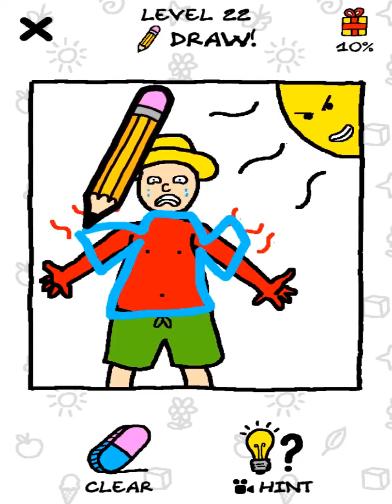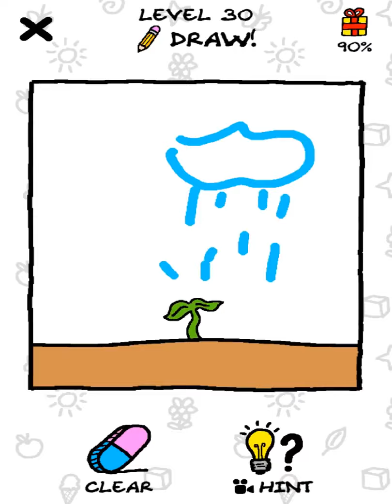just draw gameplay walkthrough | Just draw gameplay walkthrough (1)